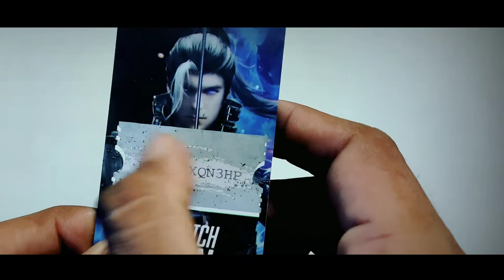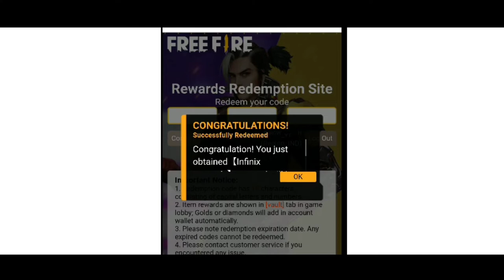most rare t-shirt in free fire in telugu 24kgoolden - mood ❤️ get rare t-shirt redeem code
i am here to entertain you guys

1. tips and tricks